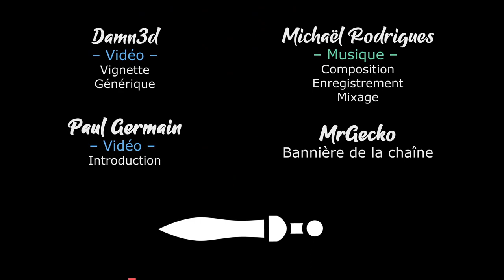[FR] Thé Pudding et Camembert - EUIV multijoueur feat Damn3d - Ep69 - Economie de réserves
Il parait qu'il faut des réserves militaires dans ce jeu. Ou alors, de l'argennnnt ! :-D

- Ardarin
- Broudaff
- Célestin
- flo82222
- Fea
- Gunmar
- Henri
- Inaru
- KeliteBoy (HG)
- Mallevin
- Papillote
- Poslovitch